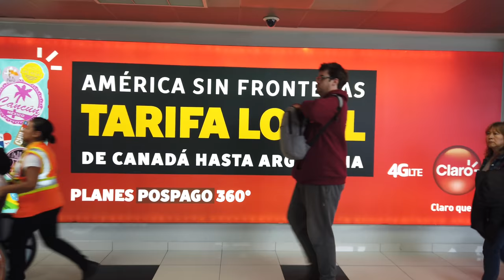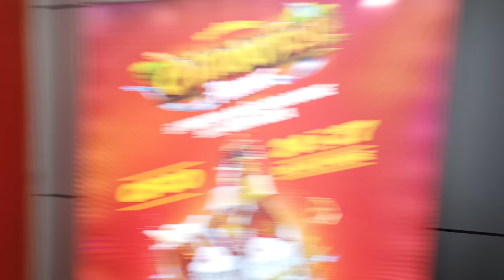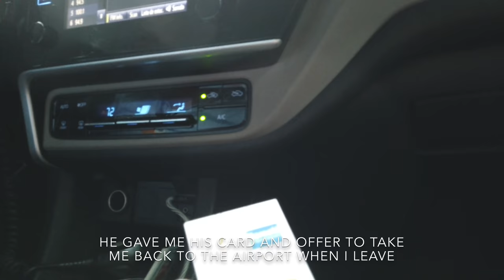Arriving at El Salvador airport 🇸🇻 RENOVATED!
Welcome to a new series of videos now in El Salvador Central America in this trip we are going to San Salvador Santa Tecla, Santa Ana ,Lago de quatepeque, el tunco and other beaches and cities
Just like thousands of travelers that come here every day I happen to turn on the camera for you to see the reality as is...
No filters or sugar coating just raw footage for you to see what is like being there and enjoy in front row, like always the best seat in the house
Welcome to El Salvador 🇸🇻